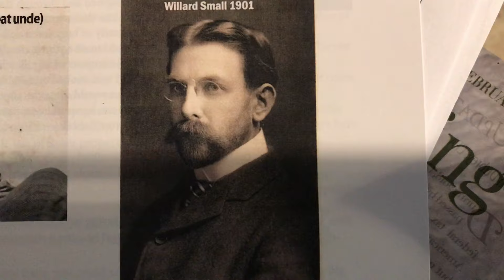Seeing Time, Feeling Different: My Journey with Autism and Spatial Sequence Synesthesia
In this video, I embark on a personal exploration of living with Autism Spectrum Disorder (ASD) and Spatial Sequence Synesthesia (SSS) - two aspects of my neurodiversity that shape the way I perceive the world around me.

- Autism offers me a unique lens through which I view social interactions and the environment, enriching my life with depth and complexity.
- Spatial Sequence Synesthesia, on the other hand, allows me to experience time and sequences in a vividly spatial manner, creating a rich tapestry of memories and plans that I navigate daily.

Through this video, I aim to:

Explain my personal experiences with my own Autism and SSS,  shedding light on what it means to live with these conditions.
I share Personal Insights into how these aspects of neurodiversity impact my everyday life, from challenges to unexpected gifts.
Visualize the Unseen, offering you a glimpse into the captivating way I perceive sequences and time, through the lens of SSS.
Foster Understanding and Empathy by inviting you into my world, in hopes of broadening perspectives on neurodiversity.
This video is the first in a series where I'll dive deeper into how autism and SSS influence various facets of my life, including creativity, ancestry exploration, the pursuit of minimalism, and more.
Join me on this enlightening journey as I unravel the beauty of seeing time, feeling different, and discovering the potential within neurodiversity.

Your engagement means the world to me. Don't forget to like, share, and subscribe and click the "Notifications" bell for more of my personal insights and explorations into a world where every perception is a story waiting to be told.

Together, let's embrace the diversity of the human mind.